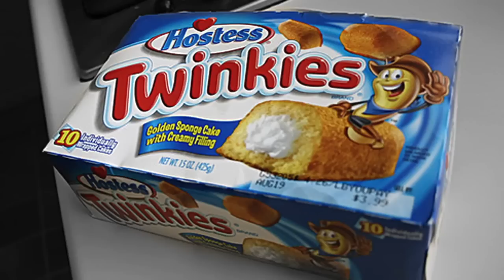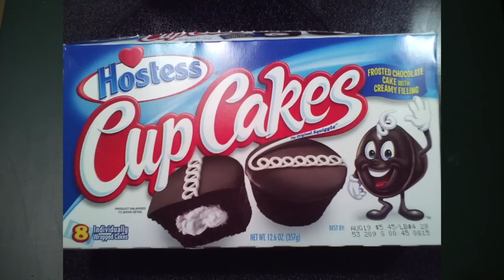The Last Twinkie on Earth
Link has never eaten a Twinkie & now he never will. GMM #206

Rhett and Link are Internetainers dedicated to giving you a daily dose of casual comedy every Monday-Friday on our show "Good Mythical Morning" only

Support the official GMM artistes!

GMM Cockatrice/Flame Illustration:
Kendrick Kidd

GMM Intro Motion Graphics:
Eden Soto

CREDITS:
Camera, PA, Editing:  Jason Inman